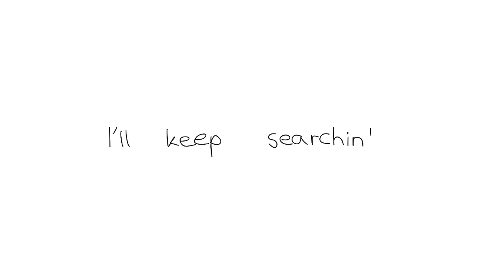internet personas meme I original by kawfi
oh god I'm so sorry If this looks crappy
oh well
I was in a hurry cuz I want to do a halloween meme for you guys
but yeah enjoy :)

Characters I used:
- Cube